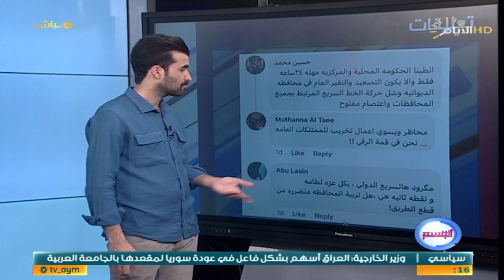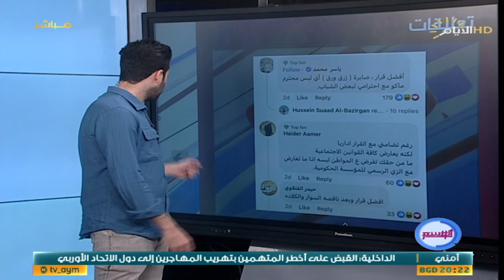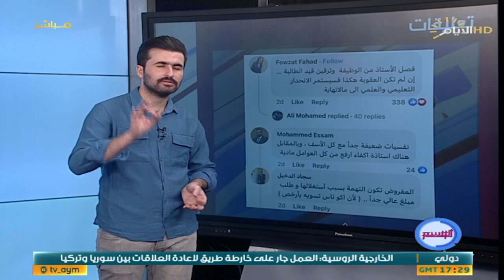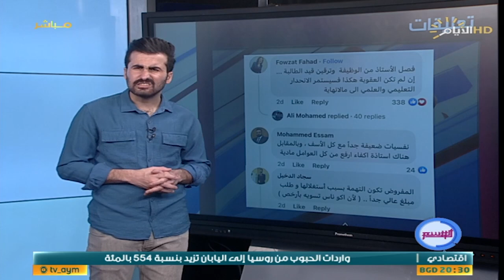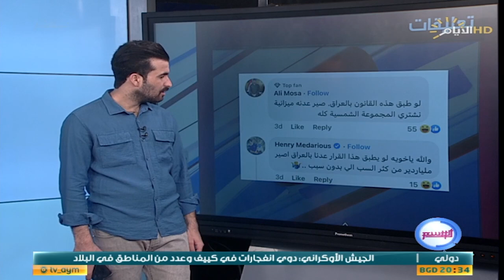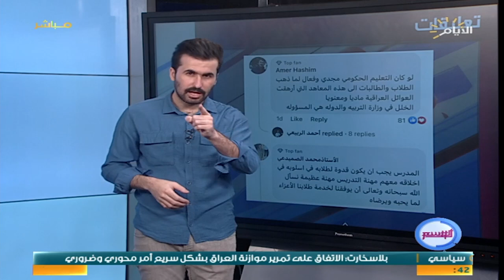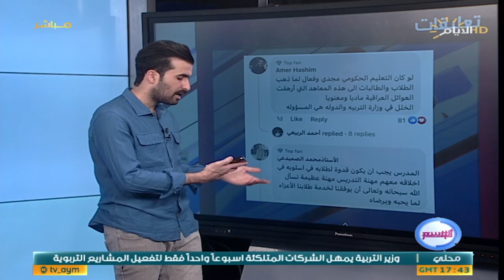برنامج الوسم ، اغرب المقاطع والاخبار في السوشيل ميديا